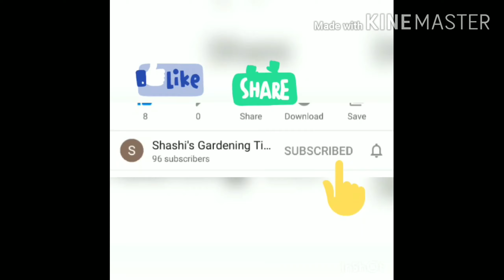చీకుడు లో మరో రకం /Another variety broad beans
This video is about another type of broad beans, it is very low maintenance plant, no pest and more veggies I like this plant.